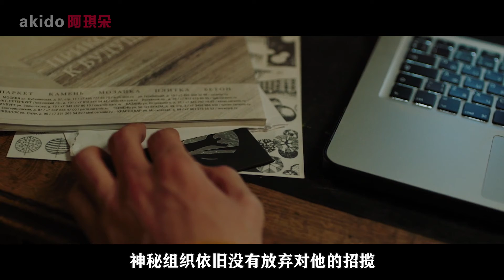【阿琪朵】特效媲美盗梦空间？战斗民族的科幻也这么不要命啊！几分钟看完《异界》《Koma》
特效媲美盗梦空间？战斗民族的科幻也这么不要命啊！几分钟看完《异界》《Koma》